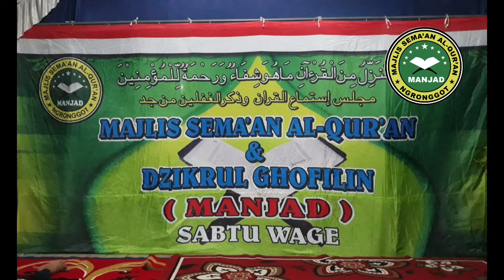SEMA'AN AL-QUR'AN MERDU / JUZ 5 / MANJAD ngronggot / gus MULYADI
SEMA'AN AL-QURAN
MAJLIS SEMAAN ALQURAN & DZIKRUL GHOFILIN (MANJAD) ngronggot.

Kegiatan ini rutin di laksanakan pada hari sabtu wage bergiliran di setiap desa di seluruh kecamatan ngronggot kabupaten NGANJUK.

Semaan adalah tradisi membaca dan mendengarkan pembacaan Al-Quran di kalangan masyarakat NU dan pesantren. Kata "semaan" berasal dari bahasa Arab sami'a-yasma'u, yang artinya mendengarkan.

Kata tersebut diserap ke dalam bahasa Indonesia menjadi "simaan" atau "simak", dan dalam bahasa Jawa di sebut "semaan". Dalam penggunaanya kata ini diterapkan atau di gunakan secara khusus kepada suatu aktivitas tertentu para santri atau masyarakat umum yang membaca dan mendengarkan lantunan ayat suci Al-Quran.

Dalam pengertian ini, semaan dapat dijadikan sebagai metode menghafal Al-Quran, yaitu biasanya berkumpul minimal dua orang atau lebih, yang salah satunya membaca Al-Quran (tanpa melihat teks ayat) sementara yang lainya mendengar serta menyimaknya.

 Pendengar sangat bermanfaat dalam metode hafalan ini, sebab mereka bisa melakukan koreksi atau membenarkan jika pelantun Al-Quran ada kesalahan dalam membacanya.

Ada pula pengertian bahwa "semaan" adalah kegiatan membaca dan mendengarkan Al-Quran secara berjamaah atau bersama-sama, dimana dalam semaan itu juga selain mendengarkan lantunan Al-Quran yang hadir (sami'in/sami'at) juga bersama-sama melakukan ibadah sholat wajib secara berjamaah juga sholat-sholat sunnah yang lain, serta kegiatan ibadah lain seperti berdzikir dan kajian ilmu (pengajian umum).

Tradisi semaan dan tilawah Al-Quran merupakan salah satu dari banyak fenomena umat Islam dalam menghidupkan atau menghadirkan Al-Quran dalam kehidupan sehari-hari, tradisi ini sangat memberi perhatian khusus dan menjadi daya tarik tersendiri bagi para jamaah yang mengikutinya sesuai motif dan pandangan mereka, Dengan latar sosial keagamaan serta budayanya tentu para jamaah memiliki pemahaman dan pemaknaan tertentu.